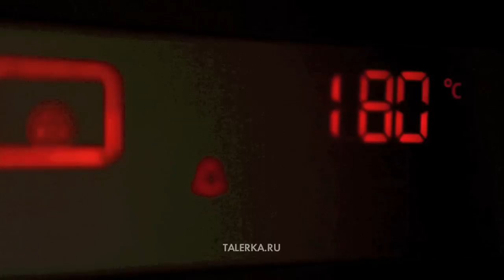Котлета де-воляй (Côtelettes de volaille, Kurczak de volaille, по-киевски)